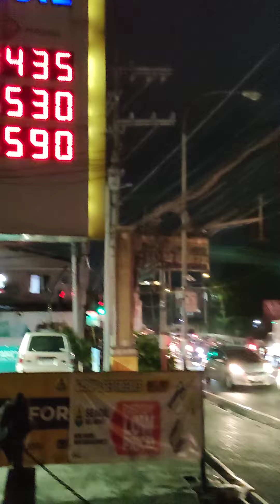salamat sa mga traffic enforcer kahit maulan🌧️tuloy para sa pag assist ng mga sasakyan👮🏻‍♂️